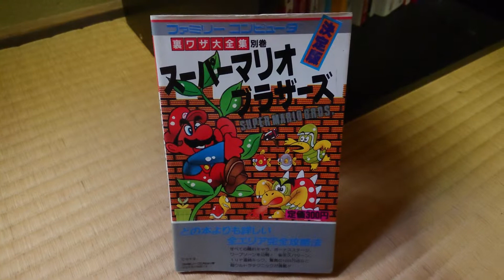FC スーパーマリオブラザーズ 攻略本